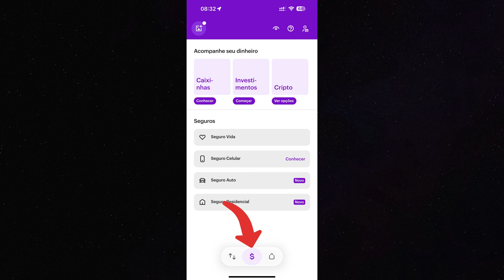Vale a pena o SEGURO RESIDENCIAL do Nubank?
Que novidade! O Nubank lança seguro residencial Lar Seguro, que traz a possibilidade de qualquer cliente da fintech poder ficar protegido como nunca antes. Se você já pensou em fazer seguro residencial, a hora é agora. Entenda tudo sobre o seguro residencial do Nubank, o Lar Seguro.

(use o código alecoi832, cadastre-se e ganhe R$20 PRA FAZER PIX COM CARTÃO - válido 1 vez pra cada CPF que criar a conta)

TECNOLOGIA | ALEXCOIMBRA
Tutoriais, Dicas, Marketing e Cultura

▼ SIGA/CURTA ▼